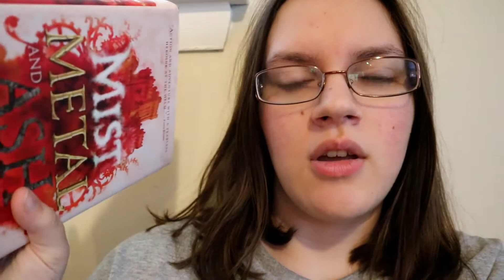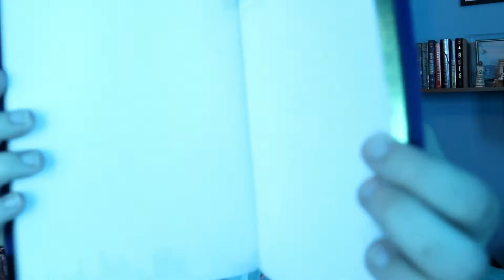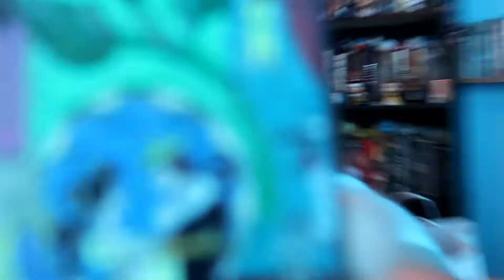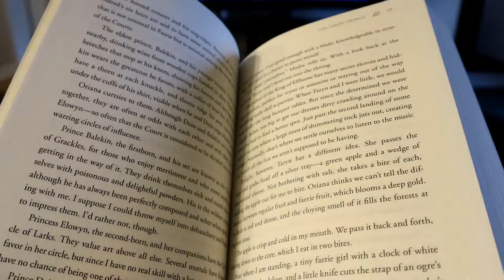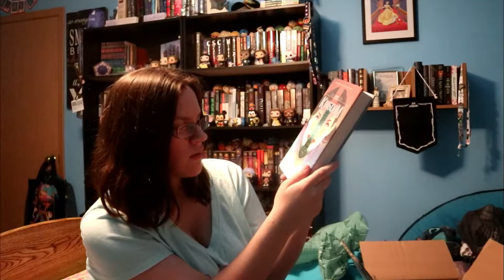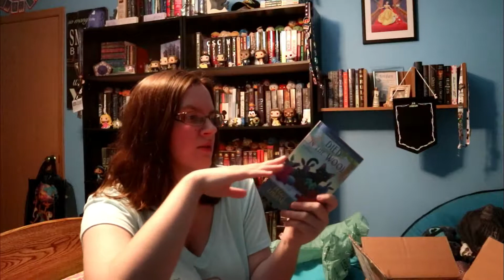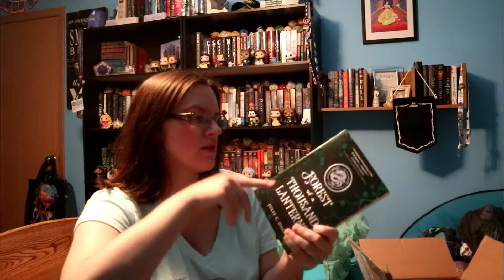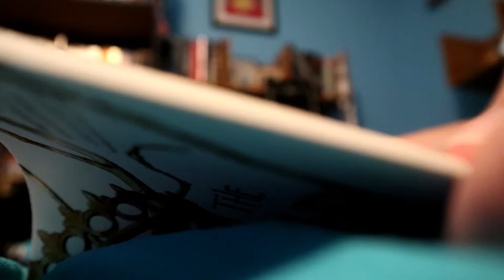Reading Vlog: Hogwarts House Battles Week 1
Today, I'm going to be giving you guys a new reading vlog. I know it's been awhile, but I'm excited about participating a Harry Potter themed readathon called Hogwarts House Battles.

Popular Videos for the First Half of the Year